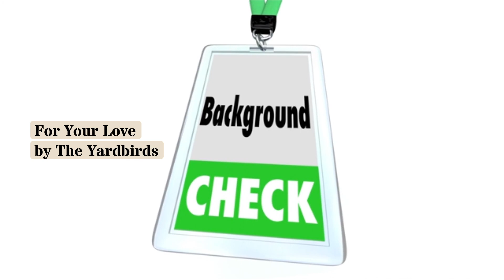BACKGROUND CHECK - "For Your Love" by the Yardbirds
On this day in 1965, Eric Clapton left The Yardbirds, paving the way for Led Zeppelin

Get deep background on your favorite songs every Monday and Wednesday at 7:10 ET on 92.3 WTTS (Indianapolis)